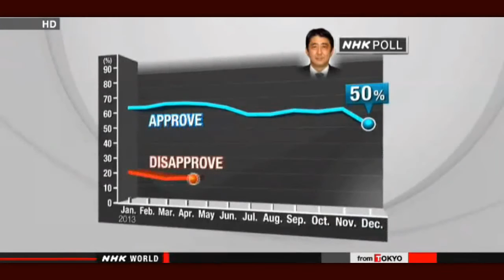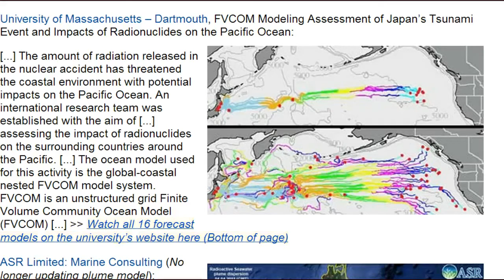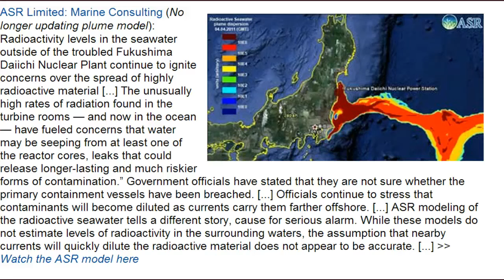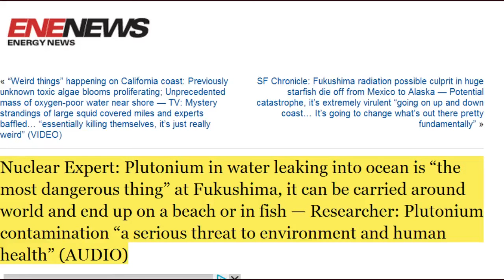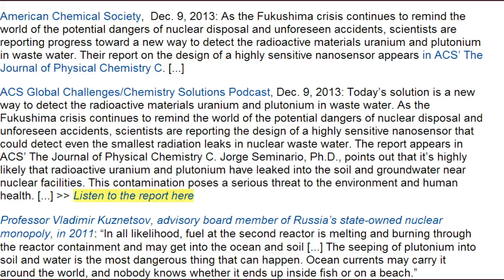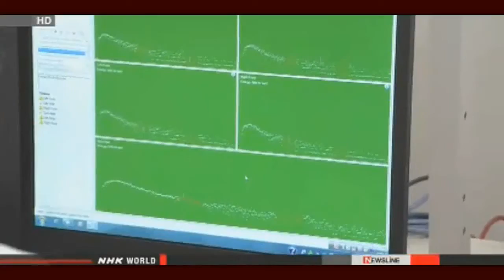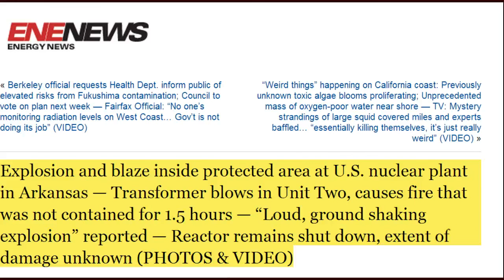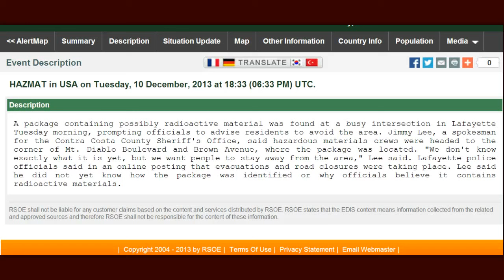☢Fukushima☢ News 12/10/13:Nuclear Waste Forced On Fuku Towns; Baby Radiation Scanner Revealed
Fukushima towns will be asked to host waste sites
Japan's Environment and Reconstruction ministers will visit Fukushima Prefecture on Saturday to ask local communities to host intermediate storage facilities for radioactive waste.
The government is planning to build the storage sites in the towns of Futaba, Okuma and Naraha, all of which are close to the damaged Fukushima Daiichi nuclear power plant. An expert panel judged that the towns are capable of hosting such sites.
The facilities are designed to hold contaminated soil and debris gathered during decontamination work for up to 30 years before it is disposed of outside the prefecture.
The Environment Ministry announced on Monday the visit by Environment Minister Nobuteru Ishihara and Reconstruction Minister Takumi Nemoto.
The 2 ministers will meet Fukushima Governor Yuhei Sato and mayors of the 3 towns.
The towns have so far accepted the feasibility study for the sites, but have not accepted the hosting plan itself. Some local residents have voiced opposition.
Senior Vice Environment Minister Shinji Inoue said the government wants to carefully explain the details of the construction plan.

US Nuclear Officials: Fuel fragments were likely ejected from cladding at the 3 Fukushima reactors — Particles of fuel resemble highly radioactive 'mystery black substance' often seen in Japan since 3/11 (PHOTOS)

Nuclear Expert: Plutonium in water leaking into ocean is "the most dangerous thing" at Fukushima, it can be carried around world and end up on a beach or in fish — Researcher: Plutonium contamination "a serious threat to environment and human health" (AUDIO)

University researchers assess impact of Fukushima plume on U.S.; Some models show near straight line to West Coast — Experts: Radionuclides didn't dilute offshore as officials had claimed, "cause for serious alarm" (VIDEOS)

NRA "Tritium is unremovable. Discharge is necessary."

JP Gov "No drastic technology to remove Tritium was found in internationally collected knowledge"

Tepco has only 36 spare specialist workers for reactor4 pool fuel removal

Fukushima worker increased from 3,000 per day to 4,000 per day / Reason not announced

Fukushima Investigator Says Atomic Power Needs Global Black Box

Fukushima contractor denies claims its staff concealed work terms

Explosion and blaze inside protected area at U.S. nuclear plant in Arkansas — Transformer blows in Unit Two, causes fire that was not contained for 1.5 hours — "Loud, ground shaking explosion" reported — Reactor remains shut down, extent of damage unknown (PHOTOS & VIDEO)

Original Video: MissingSky102